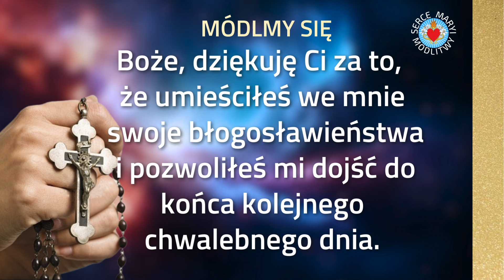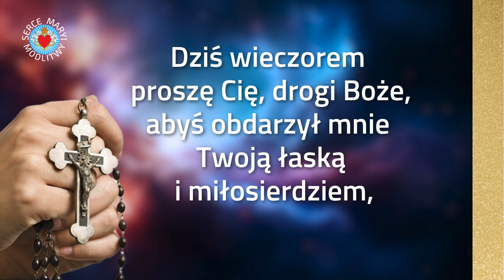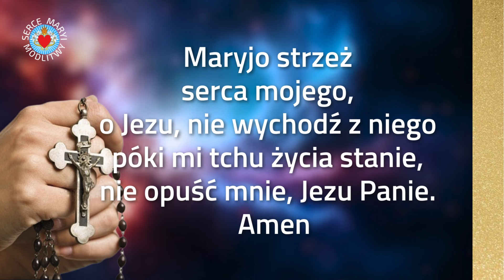KRÓTKA MODLITWA 3 MINUTY Z BOGIEM ⭐️ MODLITWA DLA KAŻDEGO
KRÓTKA MODLITWA - 3 MINUTY Z BOGIEM.
🙏  Niech ta modlitwa pokrzepi wasze serca i uspokoi waszą duszę.
Dzisiejszego wieczoru przyjmijcie błogosławieństwo na całą nadchodzącą noc.
☑️ W Sercu Maryi modlitwy odmawiamy codziennie. To cudowna chwila dla nas i dla Boga.  Dziękujemy  za cały dzień, prosząc o  ochronę i błogosławieństwo.
☑️ Modlitwa karmi naszą duszę, wtedy czujemy się spokojnie i bezpiecznie zjednoczeni z Panem Bogiem.

* Udostępnij link z filmem swoim znajomym aby modlili się wspólnie z nami i rozwijali naszą społeczność w SERCU MARYI.